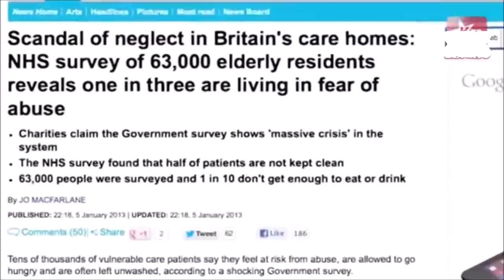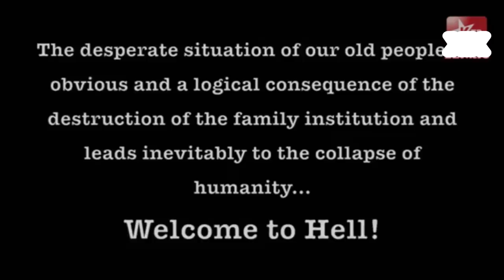СКОЛЬКО СТОИТ СТАРОСТЬ В АНГЛИИ?..